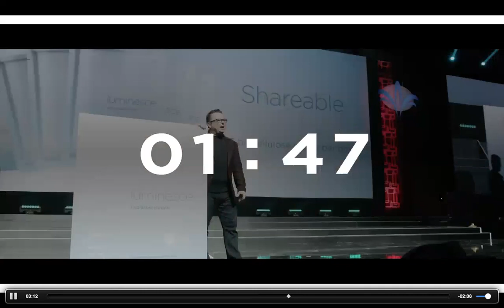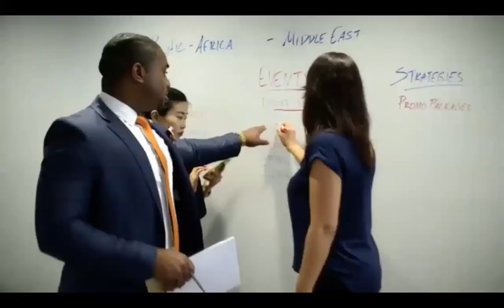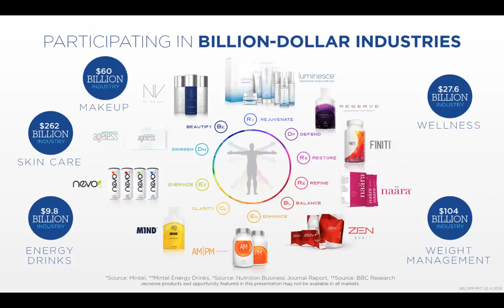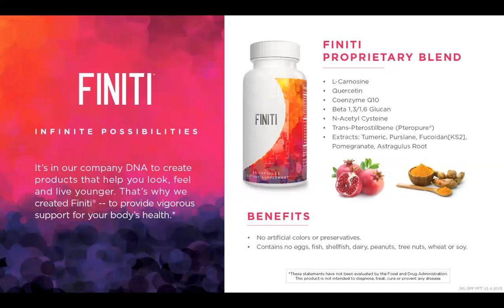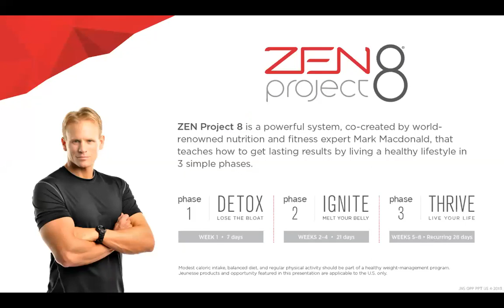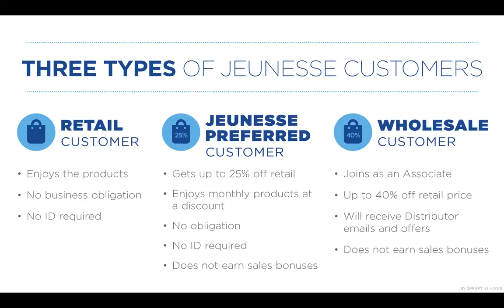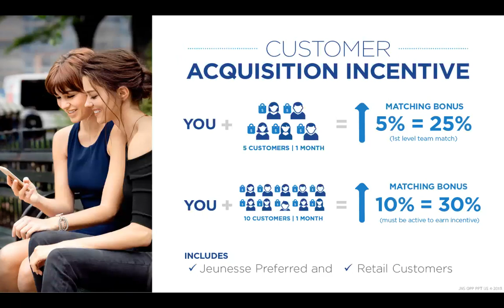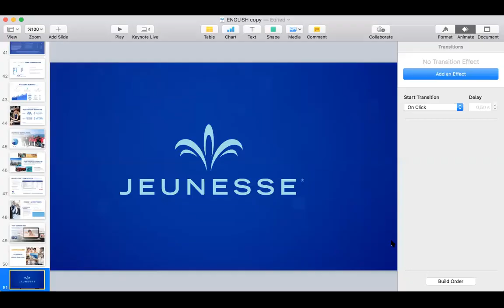وبینار معرفی ژنس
تاریخ ۹ جولای سال ۲۰۱۹